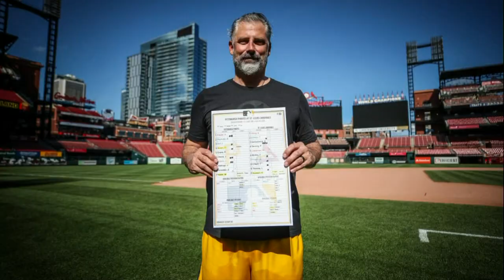One proud father: Talking baseball with Ron Shelton